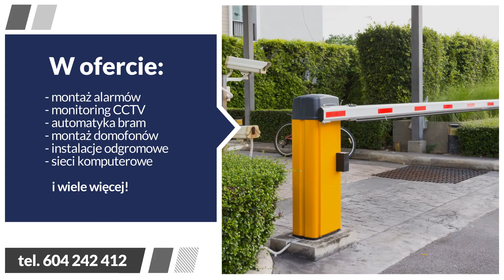Monitoring Krzeszowice Eltech Robert Suwała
Jako firma Eltech działamy w branży od 2009 roku. Nasza siedziba znajduje się w Krzeszowicach, na terenie województwa małopolskiego. Właściciel to Robert Suwała.

Zajmujemy się instalacjami elektrycznymi. Specjalizujemy się w montażu monitoringu, alarmów i telewizji przemysłowej. Montujemy też domofony oraz wideodomofony, a także instalacje odgromowe.

Dodatkowo prowadzimy automatykę budynkową i przemysłową. Zlecić nam można założenie sieci komputerowej i teleinformatycznej. Instalujemy też automatykę do bram.